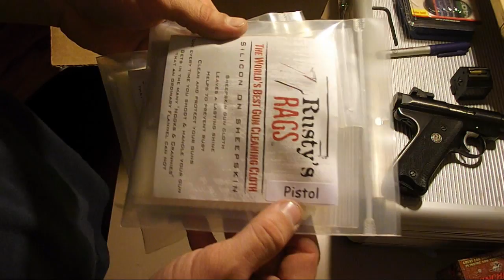GunnyJaysReviews 1st Prize Winner and New Pistol